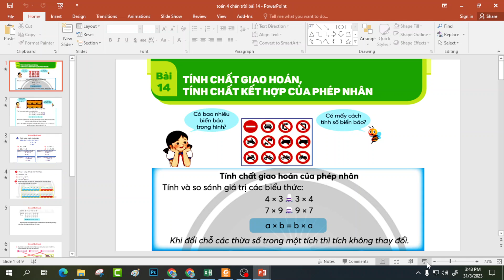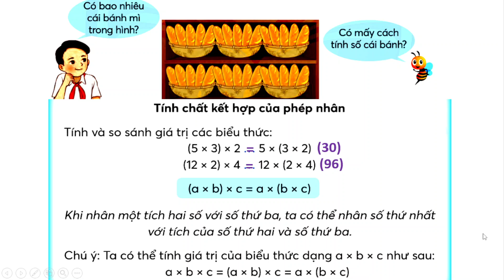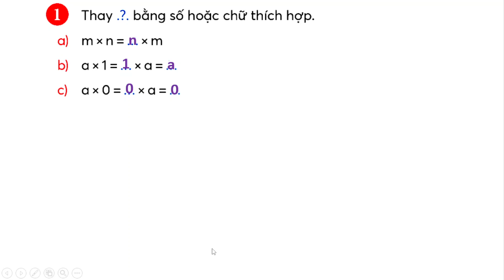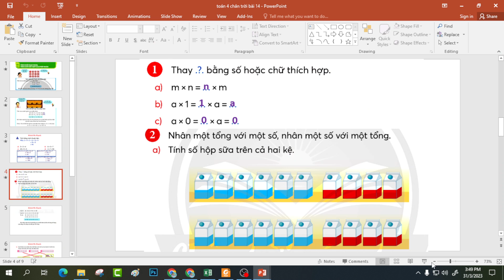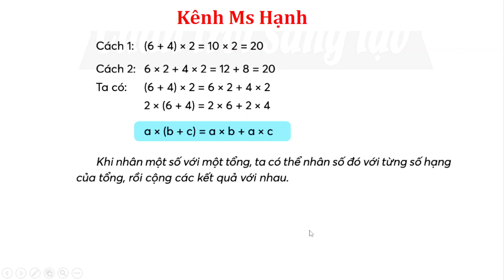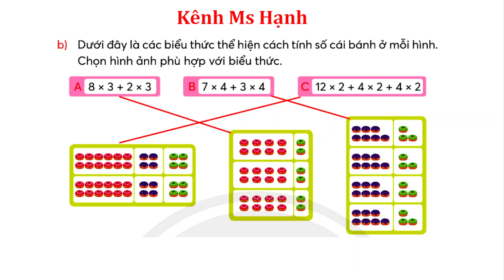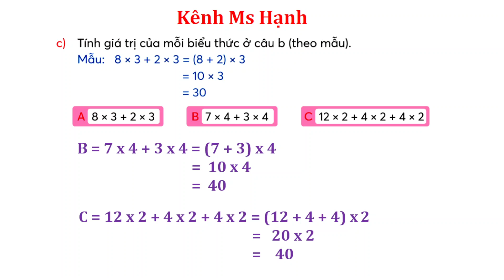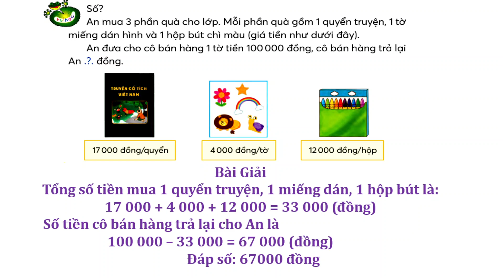Toán Lớp 4 - Chân Trời Sáng Tạo - Bài 14 - Tính Chất Giao Hoán, Tính Chất Kết Hợp Của Phép Nhân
► Danh sách phát nổi bật: Full Video bài giảng Toán Lớp 4 Chân Trời Sáng Tạo

► Danh sách phát nổi bật: Full Video bài giảng Vở Bài Tập Toán 4 Chân Trời Sáng Tạo